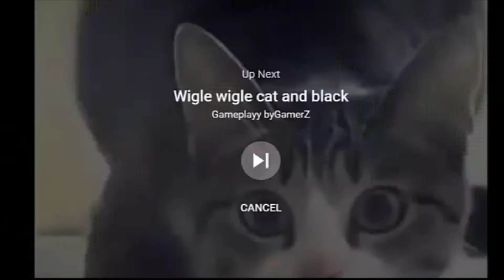everybody dances to pop n rox pet shop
Everyone, lets PAR-TAY!